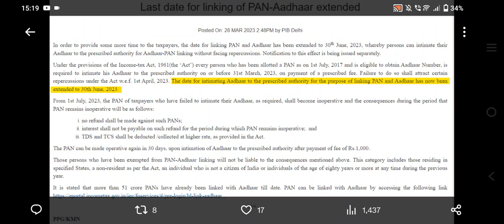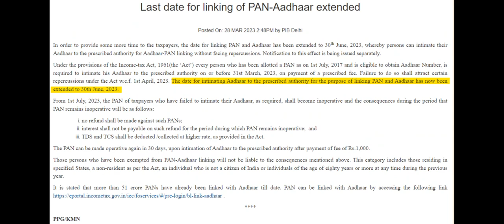DATE EXTENDED FOR PAN ADHAR